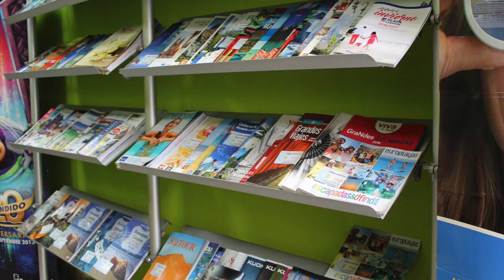Resumen Viernes Santo (mañana)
Procesión de la mañana del Viernes Santo en Alcalá la Real.